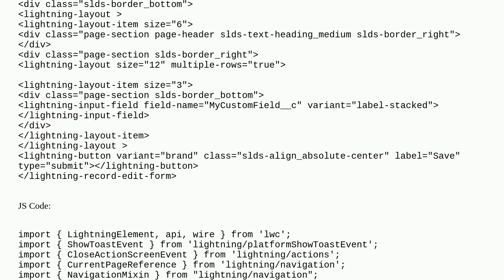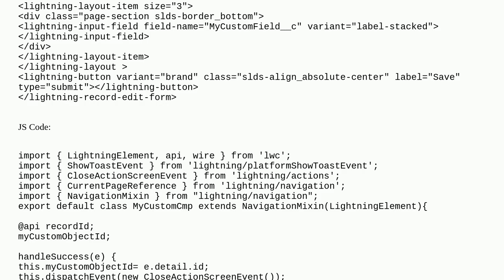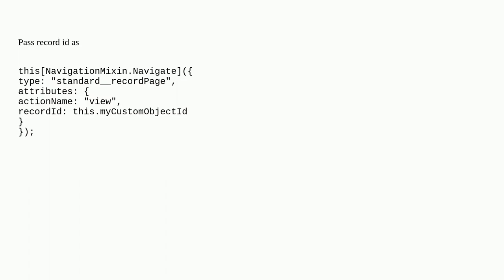Lightning record edit form is not navigating to record detail page after saving record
A special thanks goes out to the community

  javascript lightning-web-components create-records navigationmixin.navigate